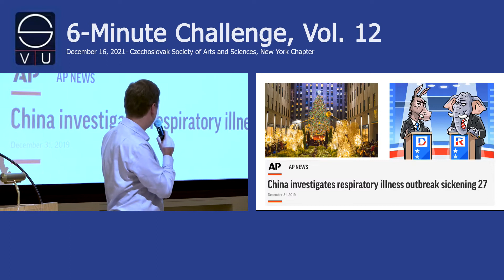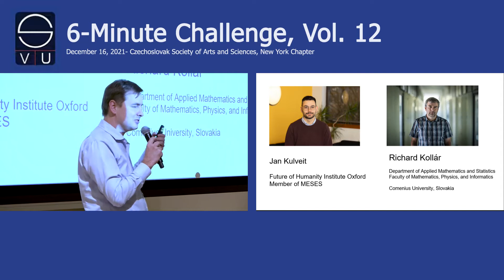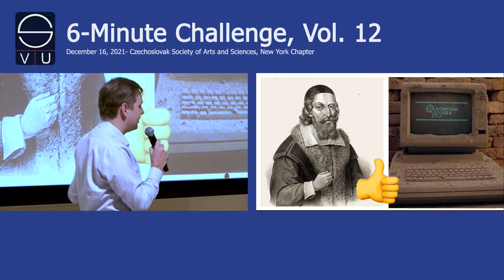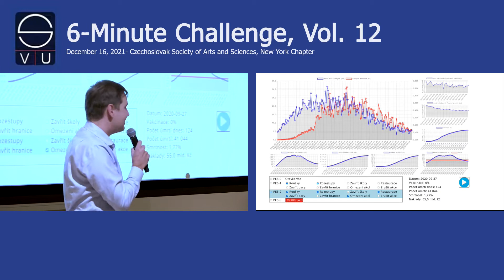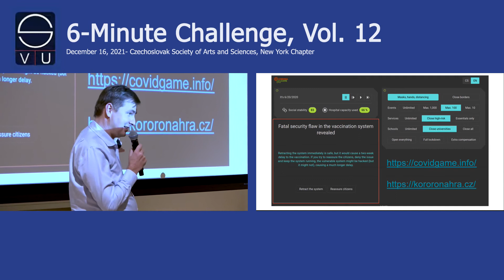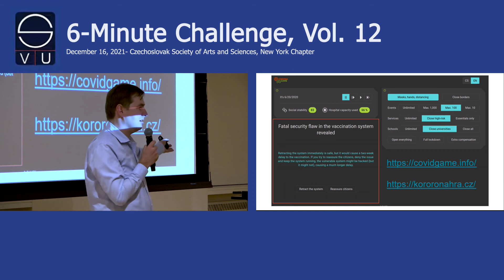MICHAL BENES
The 6-Minute Challenge, Vol. XII - LIVE!
Thursday, December 16, 2021, at Bohemian National Hall, 321 E 73 St, New York City

MICHAL BENES, born in Litoměřice, raised in Prague, is a quantitative analyst in the secretive world of New York hedge funds. He received degrees in mathematics at Eberhard Karls Universität Tübingen, Germany and Charles University Prague, Czech Republic, where he finished his Ph.D. in 2005. During his studies, he enthusiastically participated in mathematics and programming competitions. He is a silver medalist from the International Mathematics Olympiad, a three times finalist in the International Mathematics Competition for University Students, and a two times finalist in the ACM Programming Contest. After his studies, he spent five years developing T.V. over the Internet in a Prague-based start-up. He moved to New York City in 2010 to apply his skills to the financial markets. Recently, he became interested in the mathematical modeling of the COVID-19 pandemic and the communication of results to the public.

Other presenters in Vol. 12: Martina Barta (jazz singer), Michal Beneš (Covid video game), Martina Forman (author), Petra Gelbart (music therapy), Vlado Kolenič (musician/ chef), Leoš Malec (financial analyst), Em Solarova (nonbinary linguistics), Barbora Zeigler (photography), and Kamila Zmrzla (visual artist)

Moderated by Christopher Harwood, Ph.D., Columbia University
Produced by Suzanna Halsey
Video by Vlad Gogulinsky at Slides Live

The SVU 6-MINUTE CHALLENGE is a series conceived in 2014 by Suzanna Halsey for SVU New York. Czech and Slovak students, scholars, scientists, artists, and professionals are challenged to present themselves their work, project or subject of their studies in six minutes, or less, and in the language appropriate for a non-expert audience.